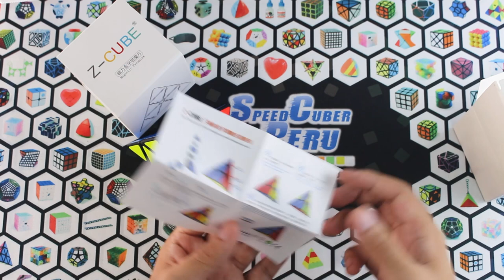😱 EL PRIMER PYRA IMANTADO DE Z-CUBE! 🔥 Review Z-Cube Magnetic Pyraminx en Español | Speedcuber Perú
Tu tienda favorita de cubos te trae una nueva review, en esta oportunidad es sobre el nuevo pyraminx magnético llegado a nuestra tienda de la marca z-cube